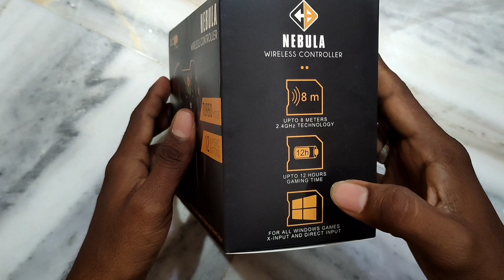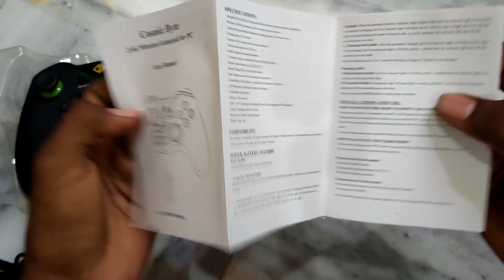Cosmic byte gamepad unboxing in telugu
|| Gadgets Unboxing in Telugu ||

products link

2.

4. Swiss Army Stylish Knife

6. Lighter

7. Blue gun

8. bearing balls

9. Notepad

10. cosmic byte game controller